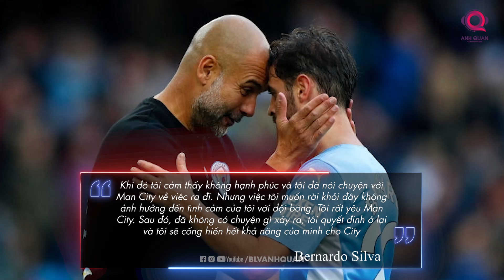TIN BÓNG ĐÁ 5/3: TUCHEL MUỐN GẮN BÓ VỚI CHELSEA, KOEMAN CHẤT VẤN BARCA, PSG TÍNH MUA ĐỨT NUNO MENDES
Xin chào các bạn, chào mừng đến với bản tin sáng mỗi ngày cùng tôi, BLV Anh Quân. Hãy cùng tôi điểm qua những tin tức nóng hổi nhất, những thông tin chuyển nhượng thú vị và cả những phát biểu đáng chú ý xung quanh chuyển động của bóng đá Thế giới trong 24h qua nhé.
Cảm ơn các bạn đã đồng hành cùng bản tin sáng trên kênh BLV Anh Quân News. Hãy cùng đến với phần tiêu điểm ngay sau đây